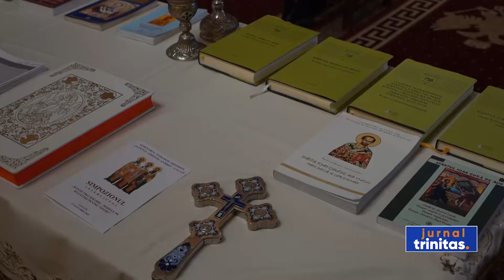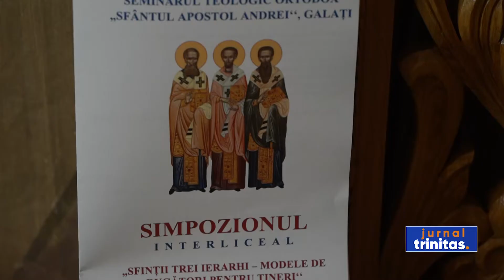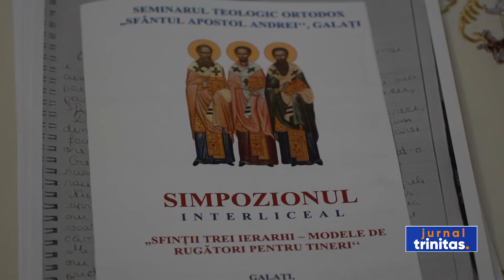Simpozion interliceal organizat de Seminarul Teologic Ortodox „Sfântul Andrei”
În zilele premergătoare pomenirii Sfinţilor Trei Ierarhi, în Arhiepiscopia Dunării de Jos sunt organizate o serie de manifestări cultural-educaţionale menite să aducă în atenţia tinerilor, profesorilor şi credincioşilor, viaţa  şi activitatea acestor sfinți. În acest context, astăzi, Seminarul Teologic Ortodox din Galaţi a organizat simpozionul interliceal „Sfinţii Trei Ierarhi – modele de rugători pentru tineri”.